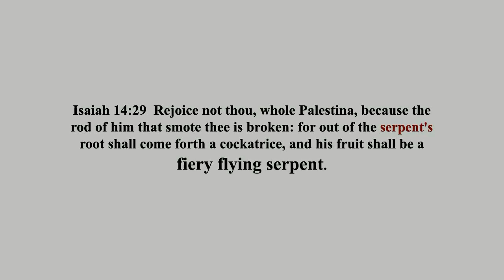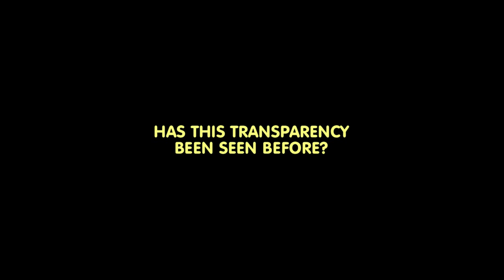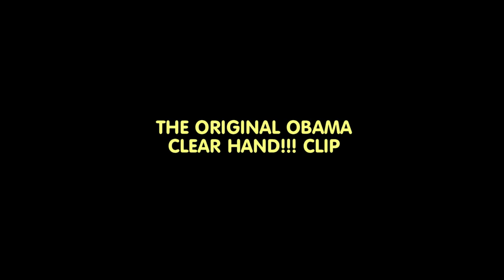THE SOURCE OF VAMPIRES (PART 15)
The Source of Vampires is a movie I made once I figured out the real source of all the vampire lore must be the reptilian or serpent / dragon race living amongst us as shapeshifters. I was able to determine that shapeshifting and non-humans among us is indeed real by taking apart footage of celebrities and government officials, including the president of the United States Barack Obama who is at least not a normal human being, but shows features of a beast. "Beast" is a biblical term for sentient non-humans, probably also extraterrestrial and or extradimensional which are described in God's word as actually consuming human flesh and blood. There is zero chance the features I was able to capture from simply filming my high definition television could be a film or digital image anomaly, but in fact features like claws, morphing flesh, forehead ridges, and slit pupil eyes proves that shapeshifting and non-humans among us is real. This is proof because there are no filming conditions using normal human beings which could withstand a vote of viewers looking at the footage side-by-side to say it is the same thing.

DOWNLOAD WHILE YOU CAN! FREE FOR EVERYONE, CUT, MIX, UPLOAD, PUT ADS, NO NEED TO CREDIT. FREE, YOU HEAR! GOD'S WORD SAYS, DO TRUTH. MANY ARE CALLED, FEW UPLOAD!